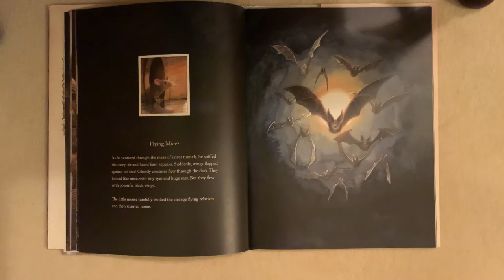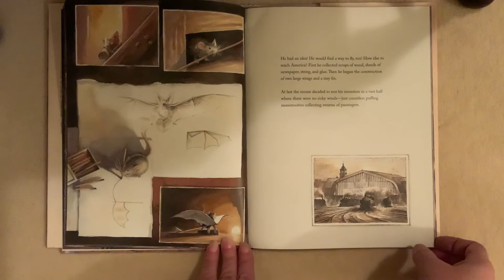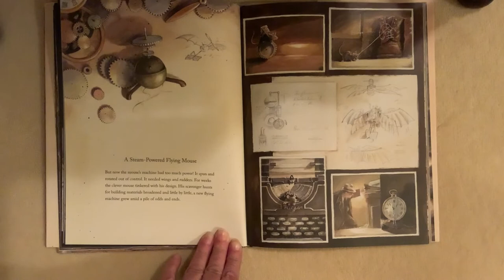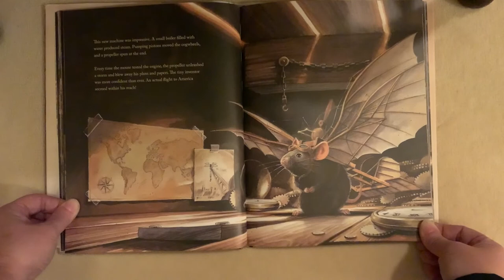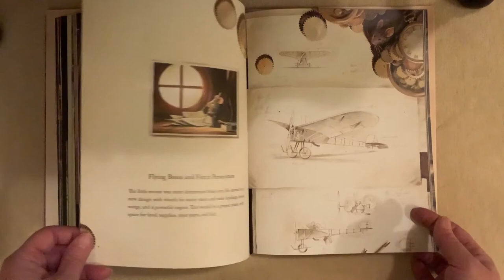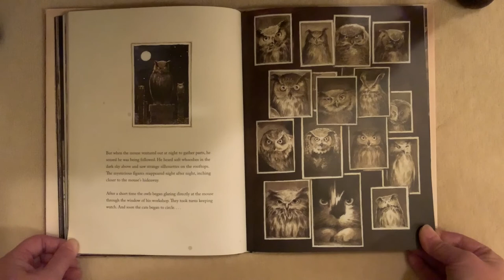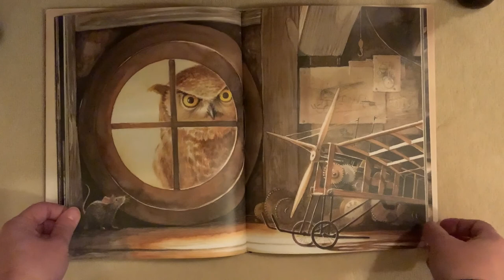Lindbergh Part 2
A read aloud of Lindbergh - The Tale of a Flying Mouse, by Torben Kuhlmann (Part 2 of 4)